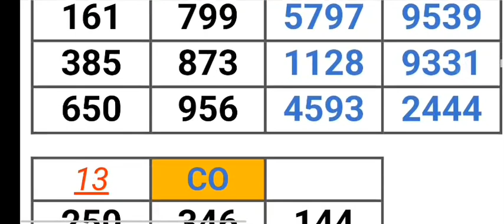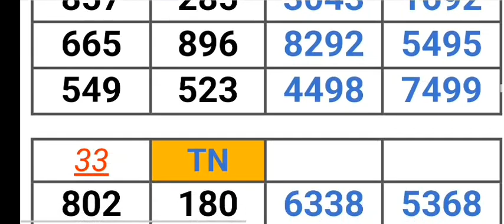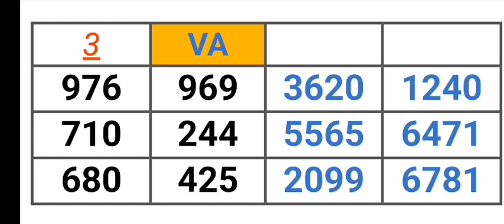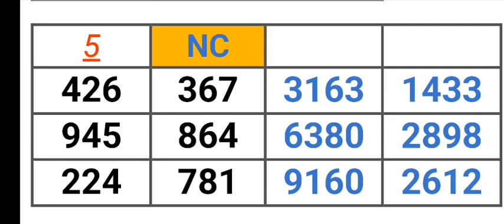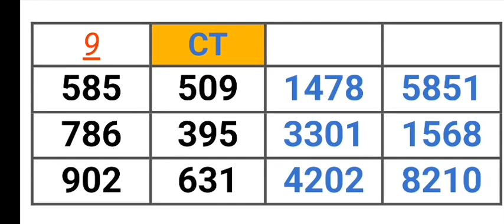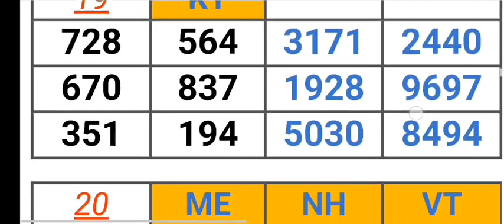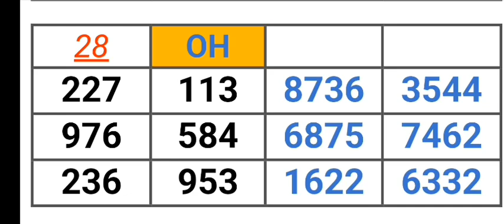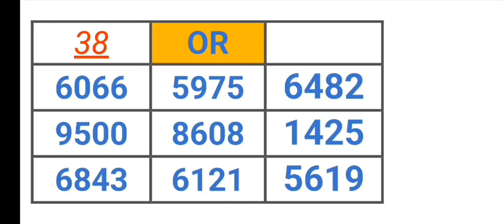Pick 2, 3, & 4 ALL STATES PER STATE PREDICTION for 04 Sep. 2023 | AMV 555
Pick 2, 3, & 4 ALL STATES PER STATE PREDICTION for 04 Sep. 2023